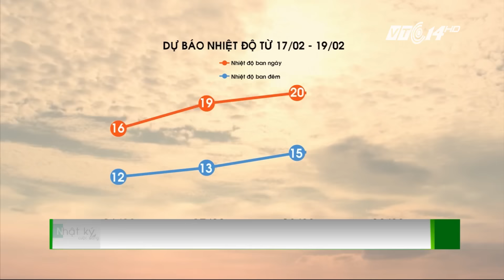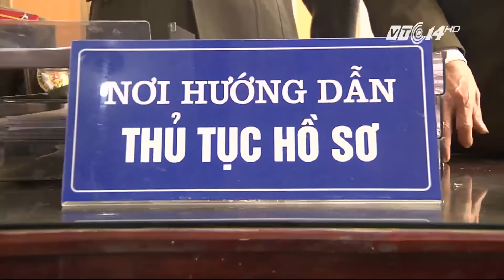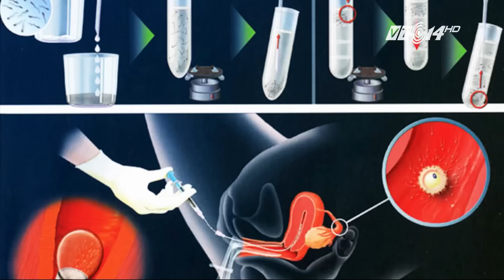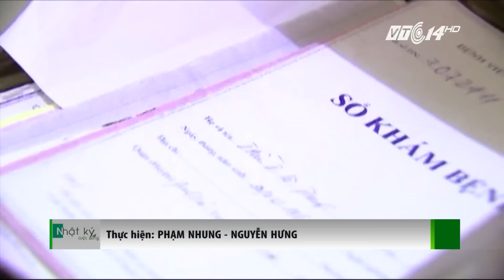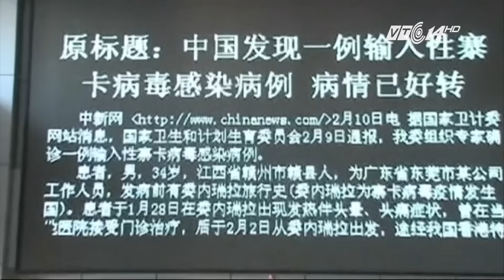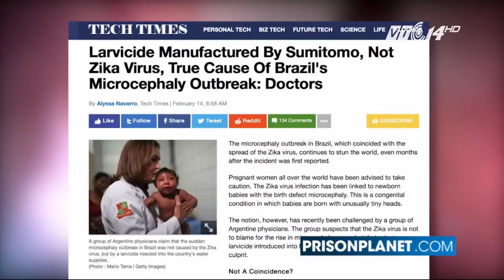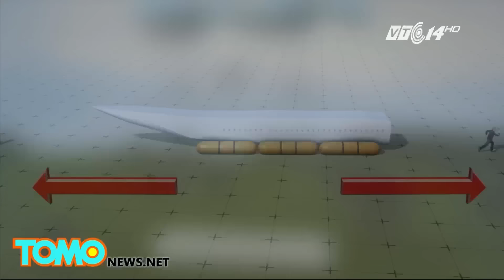(VTC14)_Nhật ký cuộc sống ngày 16.02.2016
(VTC14) -Miền bắc rét nhất 0 độ C.
- Nguy cơ từ sự thay đổi thời tiết tới sức khỏe con người.
- Kết luận nguyên nhân sự cố pháo hoa tại Quảng Ngãi.
- Thực hư chuyện nữ tử tù mua tinh trùng để mang thai.
- Theo dõi chỉ số vòng đầu của thai nhi khi virus Zika bùng phát.